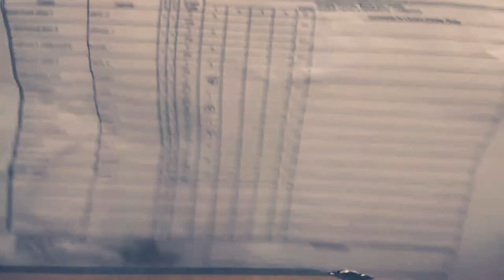Ball throwing and punching balloon